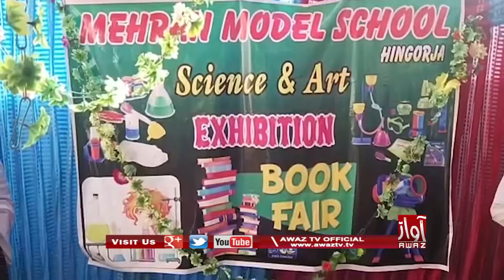Hingorja | Mehran Model School Hingorja Main Scientific Aen Kitaabi Melo Munaqid Kayo Wayo | PKG